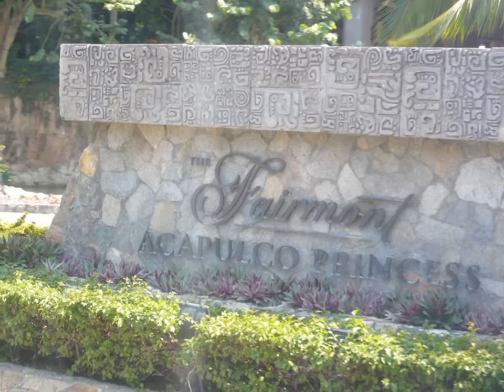Acapulco, Mexico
Ir a Acapulco, es pasar una vacacion inolvidable